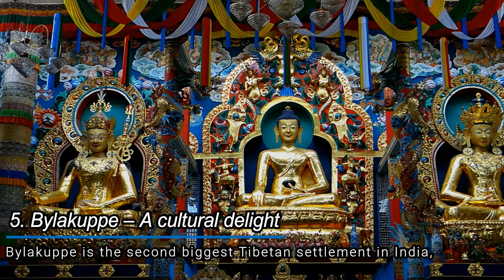Top 10 Places to Visit in Coorg For a Memorable Vacation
Coorg is also know as the ‘Scotland of India’. The coffee plantations of Coorg covered with stunning greenery would charm anyone. But the wildlife sanctuaries are the most fascinating if you are with a loved one or on a family trip. Wake up to the view of misty mountains in the morning and enjoy a cup of freshly brewed coffee.